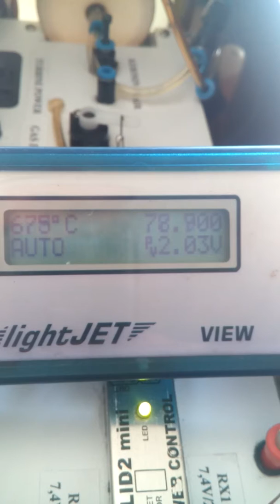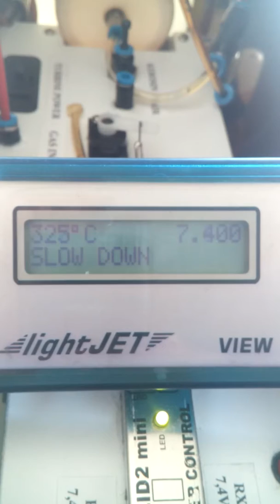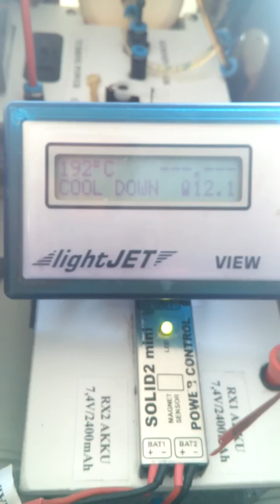Simjet 3000 Turbine Start